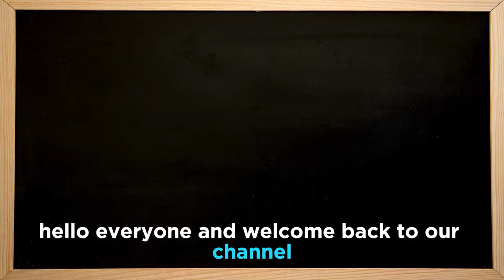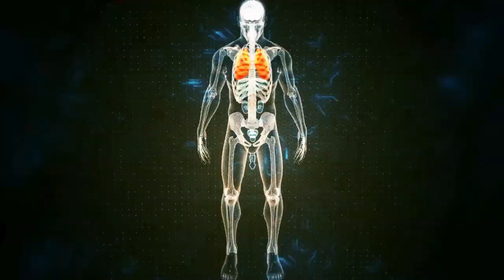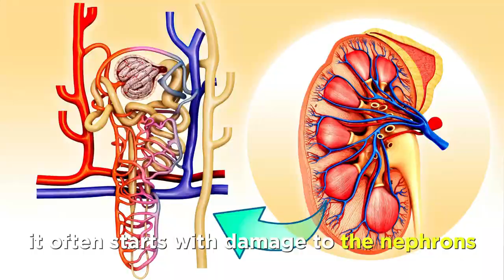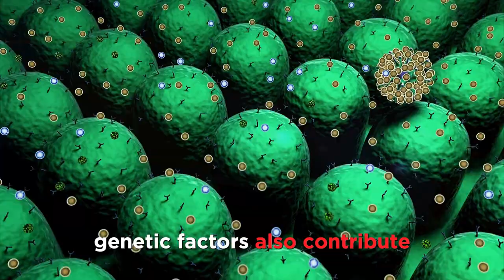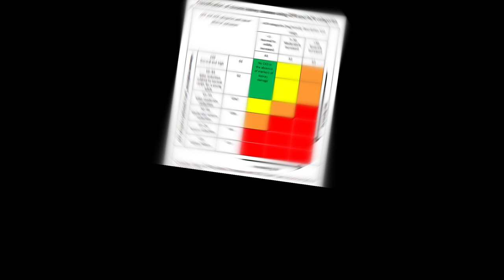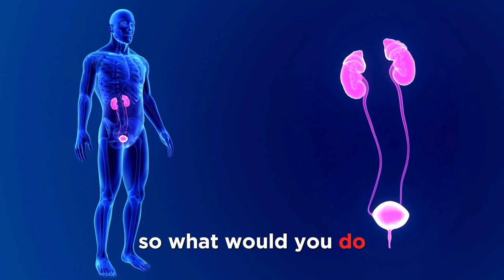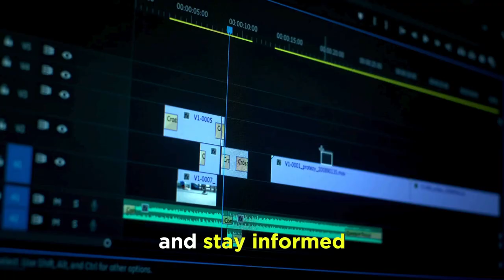14% of People have it! And most of them Don't even know!!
Chronic kidney disease (CKD) is divided into five stages, which are based on eGFR test results and how well your kidneys work to filter waste and extra fluid from your blood. As the stages progress, Kidney Disease gets worse and your kidneys are less able to work properly. That's why it is important at each stage, to take steps to slow down damage to your kidneys.
1 in 7 people have it and don't even know it! Deadly and silent!

Timestamps:

1. 1 in 7 people have it! - 00:00
2. Importance of kidneys - 00:58
3. What is CKD - 01:36
4. What Causes it - 02:23
5. Signs and symptoms - 03:08
6. How is Diagnosed - 03:54
7. How to manage CKD - 04:35
8. Treatments - 05:16
9. suspect you have it or diagnosed? - 06:03
10. Staying informed - 07:32